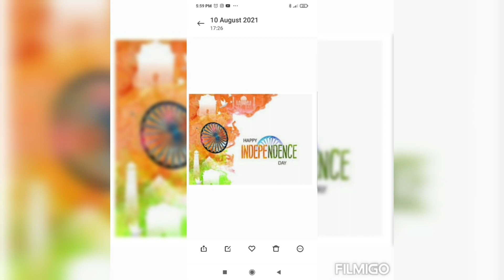Independence Day Celebration | Vidyasadanam Model School | Purakkad | Calicut |kerala